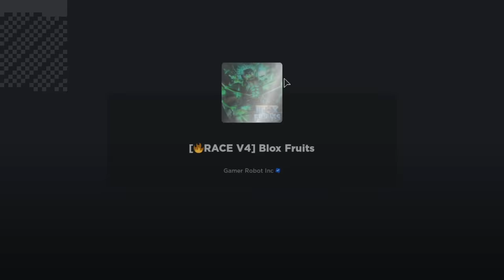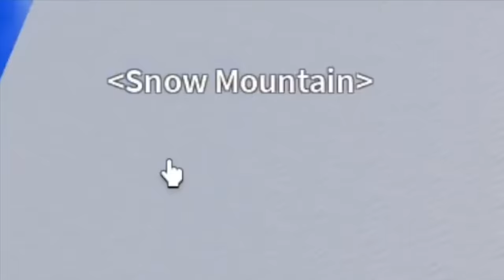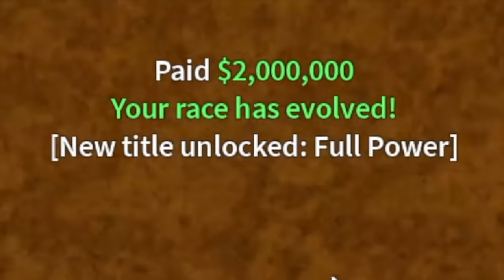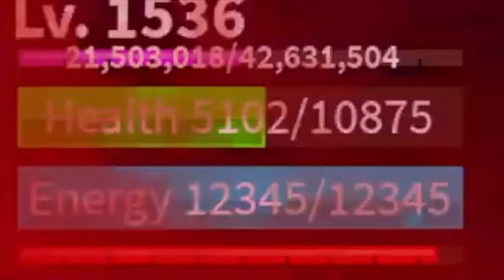Noob to Pro Using Human RACE V4(Awakened) Bloxfruits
Noob Awakens Human Race From v1-v4 in bloxfruits roblox.

Again, Thank you and I really appreciate all the support.